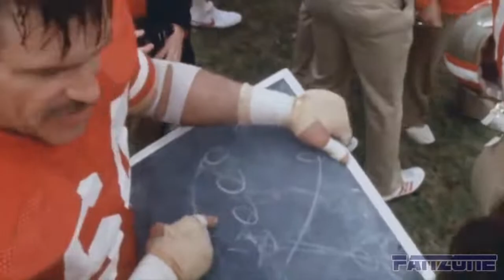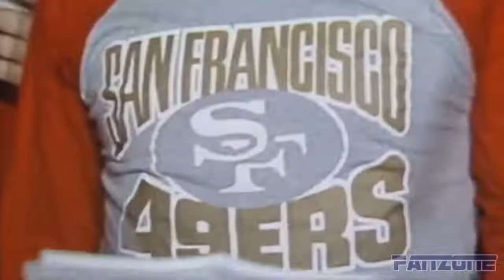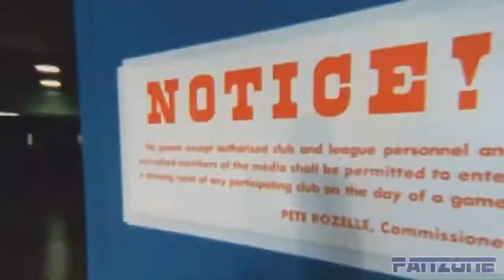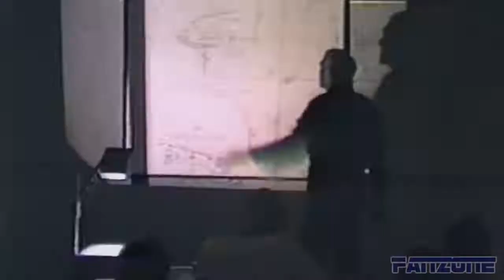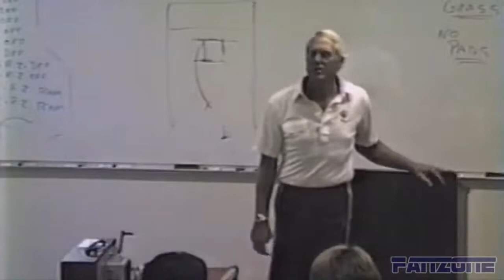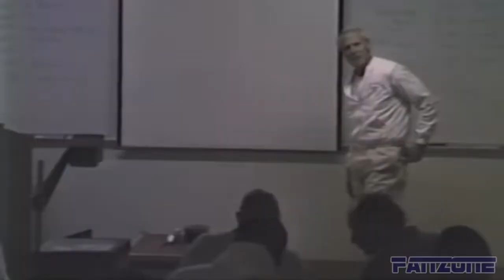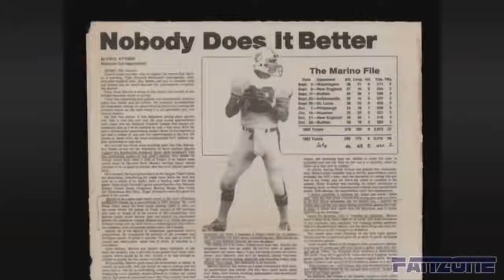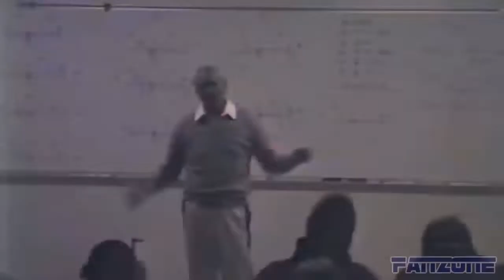Americas Game The 1984 San Francisco 49ers Super Bowl XIX